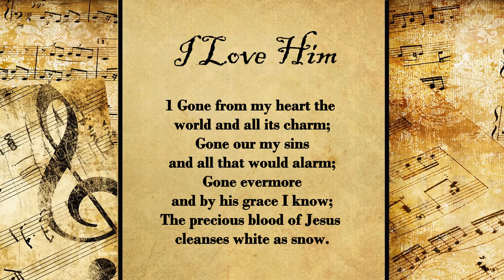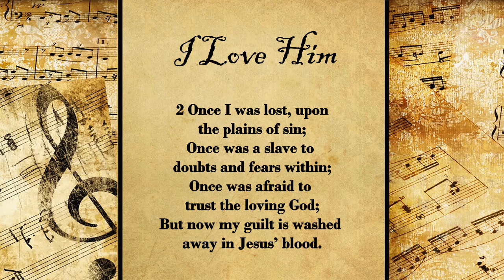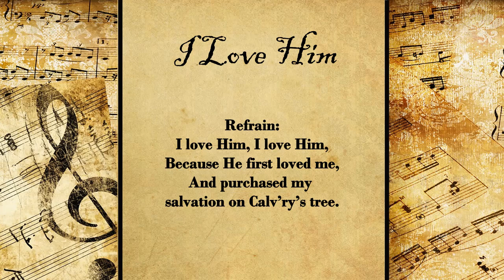I Love Him | Hymn